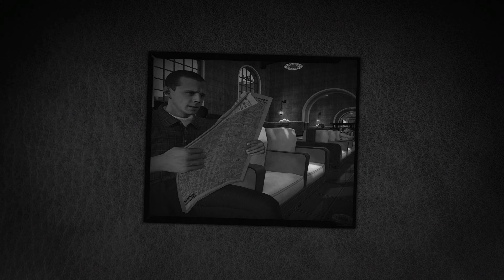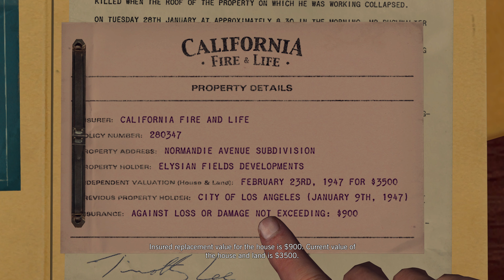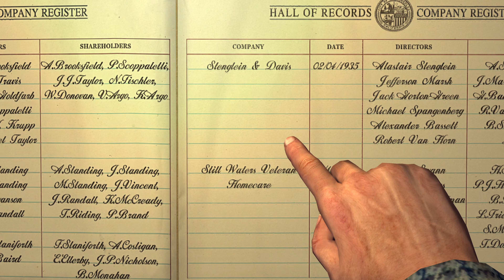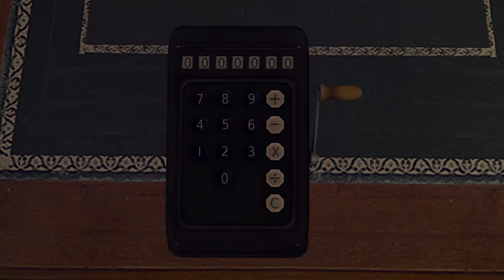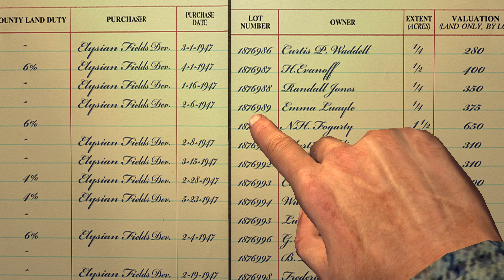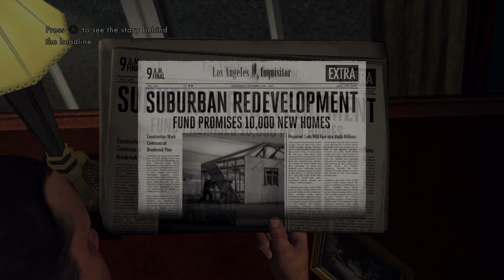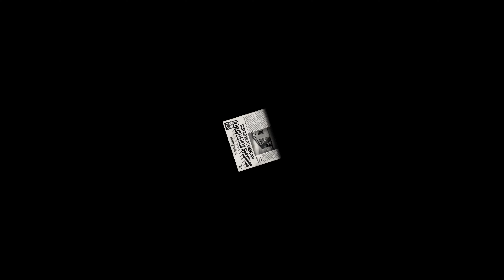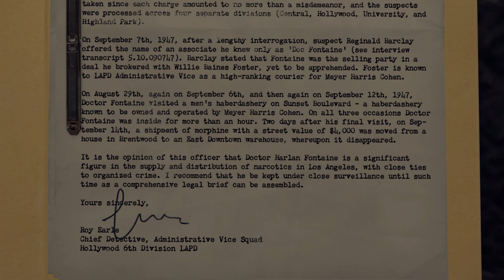L.A Noire - Caso #24 - A Polite Invitation (5 Estrelas).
Guia de L.A Noire em 4k no Xbox Series X

Meu Pix: a7089d04-2e7d-4f2c-b353-a2ef464d9a0e

SE PUDEREM FAZER UMA DOAÇÃO DE NO MÍNIMO 5 REAIS PARA AJUDAR NO
CRESCIMENTO DO CANAL PARA QUE EU POSSA TRAZER MAIS VÍDEOS PARA VOCÊS

ANTEÇÃO!!! CASO A DOAÇÃO FOR LHE FAZER FALTA POR FAVOR NÃO DOE O DINHEIRO

Caso #24 - A Polite Invitation
Desk -
Parceiro -

Jogo Disponível: Microsoft (Xbox 360/Xbox One/Xbox Series X/S) Sony (PlayStation 3/PlayStation 4/PlayStation 5) Nintendo (Switch) & PC.
Jogo jogado e gravado no Xbox Series X via Retrocompatibilidade

Gamertag: TheGameWorld360

Muito obrigado por ter assistido e se possível recomende o canal ^^.